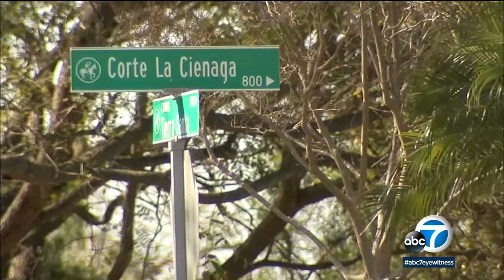'Crime tourism' bringing burglary crews from South America to affluent California communities l ABC7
Law enforcement agencies call it "crime tourism" -- groups of thieves from South America traveling to California to burglarize homes. Surveillance video released by Hillsborough police in Northern California shows a burglary crew believed to be from South America targeting a luxury home. It's just one in a series of crimes involving burglars from out of the country, hitting homes in affluent communities up and down the state. MORE